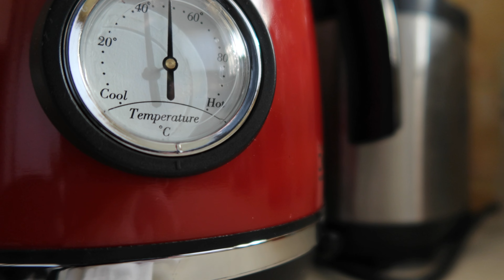making scented candles on a sunny late-winter day ❘ relaxing sounds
A sunny day somewhen between winter and spring, and a candle with a scent of flowers, wood and citrus. I hope you'll enjoy!